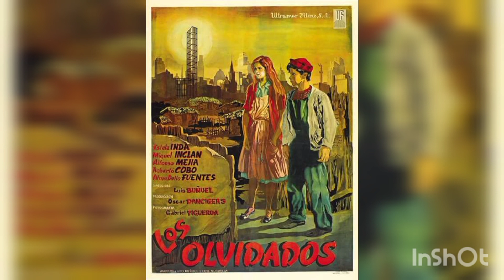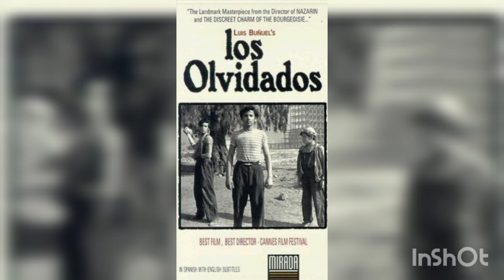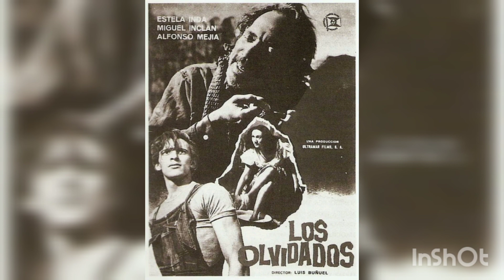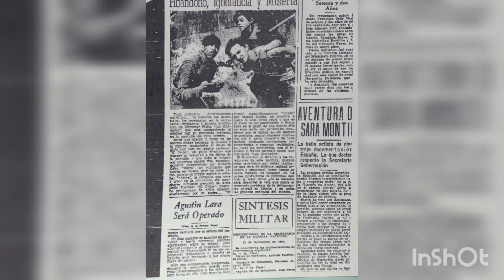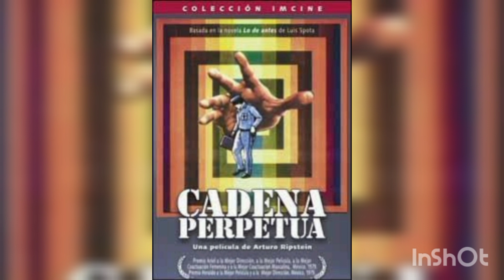Roberto Cobo, divertida e interesante entrevista, antes de su muerte.📞📟(Audio)📼📼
Roberto Cobo, actor ganador de varios premios internacionales y sus películas se tradujeron a varios idiomas habla con sinceridad algunas situaciones y otras las ignora. Nos habló cosas de du vida y su profesión.